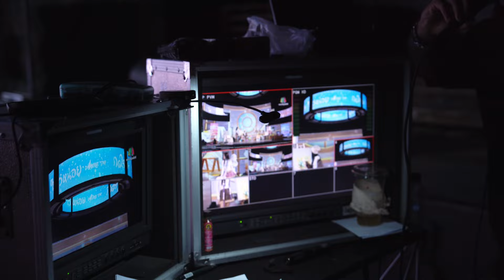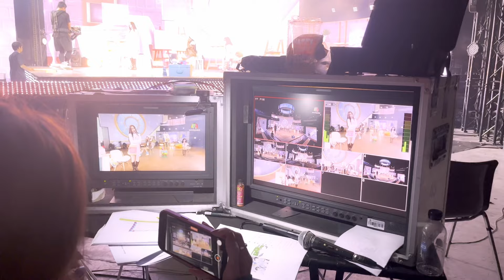Behind T-POP STAGE SHOW | กดใจไว้หน่อย (Double Tap) - Slow Sundae CAC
สามสาว ‘SlowSundae' ขอทุกคนกดใจไว้หน่อยกันถึง TPOP Stage! พร้อมเปลี่ยนเวทีเป็นชมรมศิลปะ และหิมะตก จะสวยแค่ไหนไปดูกัน ❄️🎨🩵

Club After Class - let's have fun, when your day's done!

LINE: @clubafterclass